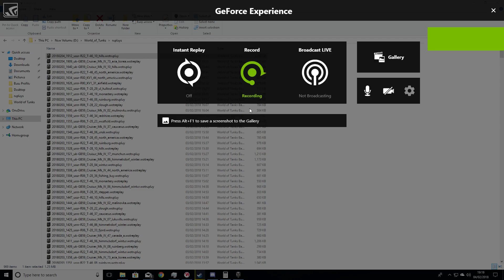WOT T46 mines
Circonflexes was right, take the hill win the game.